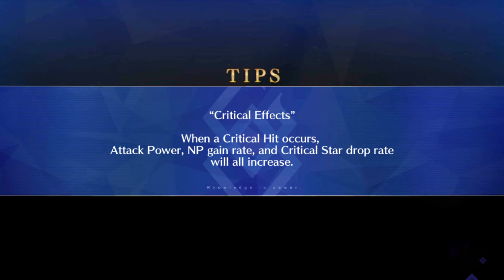Fate/Grand Order part 1935: Lostbelt 4 Section 19 Node 5 Super Recollection Quest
Road to 7 Lostbelt No.4

There's always at least one fight in these sets of quests that gives me a lot of trouble. And this time it's the Tree of Emptiness and Aśvatthāman. Like in the original quest, Elizabeth is the MVP here thanks to being NP and being able to ignore the tree's defense buff. Still, the challenge is in keeping the party alive since the enemies hit REALLY hard. I'm not sure how one meant to complete this quest without a lot of support units. Herc was in the back as an anchor, but he wasn't needed on this run. (note: there seems to be a glitch of some kind that allows you to hit the tree when Ash's target focus buff is up. I'm not entirely sure what the cause is, but it may be related to using an AoE NP first. happens on turn 6 at the 6:10 mark)